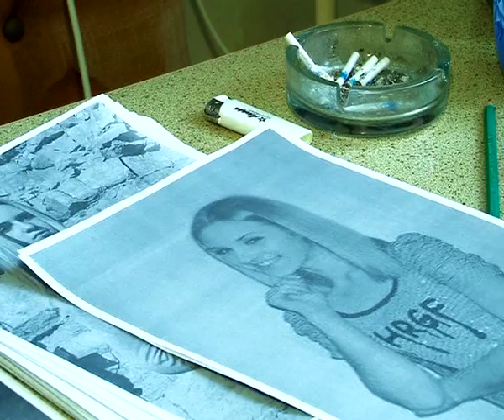Похоронили год спустя (Братск)